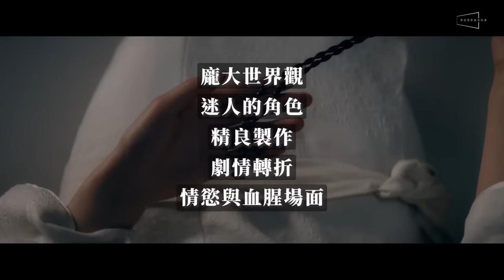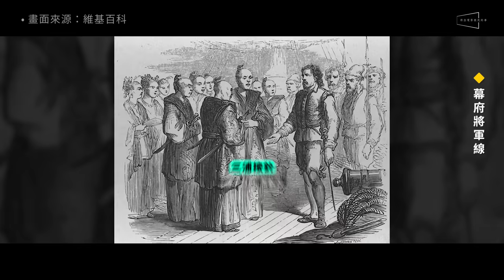🌸史詩神劇再現！幕府將軍的櫻與刀之歌｜4大劇情線詳解｜你不知道的世界與日本史｜誰是德川家康？誰是仁王？Shogun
🔥史詩級神劇再現！幕府將軍的櫻與刀之歌！
🔥4大劇情線詳解！你不知道的日本史與世界史！
🔥伊麗莎白一世大戰德川家康？天主教對決武士刀？新影片一次告訴你！

自從《冰與火之歌》播畢以來，全世界的影迷都不斷地探問，到底什麼時候下一部同時具備了龐大的世界觀、迷人的角色、極為精良的製作水準、令人屏息的劇情轉折，甚至是毫無遮掩的情慾與血腥場面的史詩影集才會再次出現。而在看了由FX製作，Disney+上獨家播出的《幕府將軍Shogun》之後，我認為它就是大家等待已久的「櫻與刀之歌」！

《幕府將軍》一共有10集，在上週首播兩集之後會在每週二播出一集。這部影集改編自已故作家詹姆士・克拉維爾的經典同名著作，故事敘述在西元1600年代的日本，一位來自英國的航海員John Blackthorne來到封建的日本海岸之後，被捲入一場了橫掃整個國家的權力鬥爭中。而他不只必須要在這個語言、文化和信仰都與自己天差地遠的異鄉生存，還要試圖找到屬於自己的一席之地。
今天的節目我們首先會介紹影集的亮點，接著則會用四條主要劇情線的方式來討論這部影集，分別是：日本歷史線、世界歷史線、幕府將軍線、和感情線。而今天的內容主要只會根據前兩集發生的精彩事件，不用擔心會被暴雷喔！